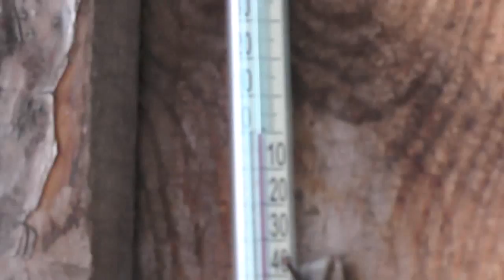Снег в мае. 2017. Потеряевка.